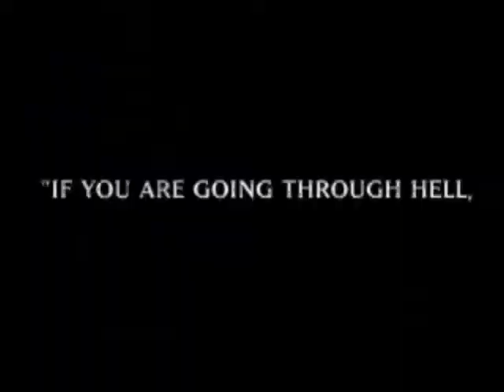ultimate videogame montage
underground editing
credit to devils walk for the song hand of grain one of the best songs i ever heard